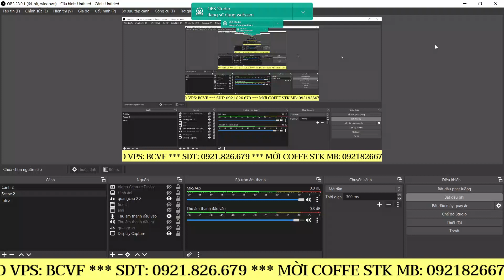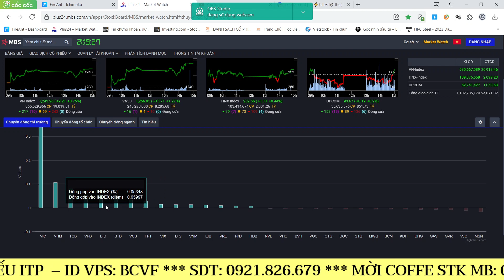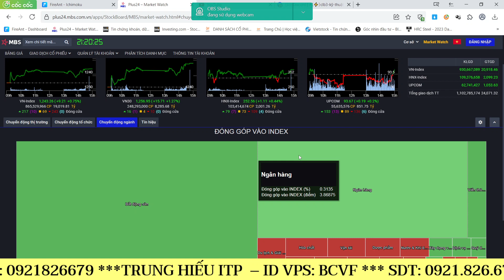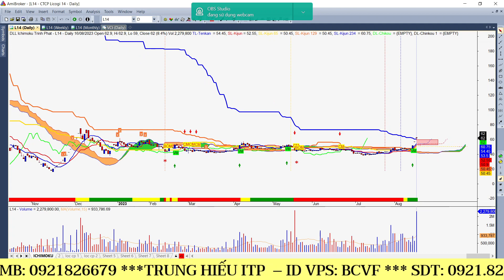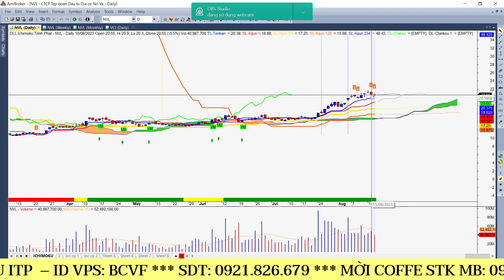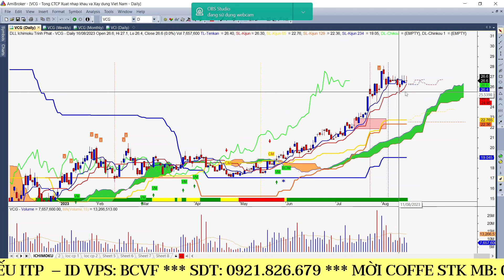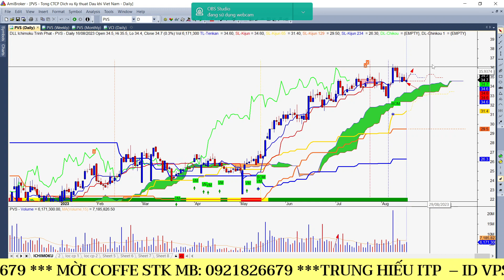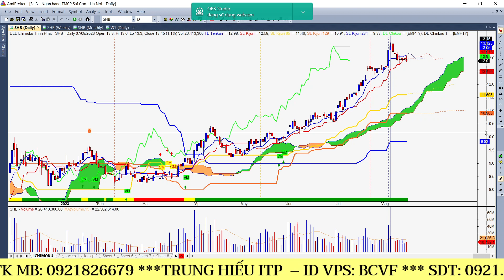Nhân định Thị trường 17/08 Hiệu ứng Vic liệu có giúp Vnindex vượt đỉnh I Top cổ phiếu tiềm năng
Nhân định thị trường 17/08/2023 I Hiệu ứng Vic liệu có giúp Vnindex vượt đỉnh I Top những cổ phiếu tiềm năng I Trung Hiếu ITP

⛳ Trung Hiếu ITP - TP TVĐT VPS: 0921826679 Zalo/Telegram
⛳Mở tài khoản Chứng khoán VPS SỐ ĐẸP online dưới sự chăm sóc của Hiếu (Trung Hiếu ITP): ID BCVF
🍀 DONATE ủng hộ/ Mời cà phê Hiếu ITP Qua tài khoản Ngân hàng MB : 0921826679 - Cao Trung Hiếu

ITP Club
@Ichimoku Club @Thai Pham @Phạm Thành Long Official @Tài chính & Kinh doanh @Talk Show Phố Tài Chính - The Finance Street @DOÃN ĐỨC OFFICIAL @Ngoc Nam Invest @Lê Tư Official @Nguyễn Toại @Nguyễn Cường Official @Nga Lee Official @WinF - Cộng Đồng Chứng Khoán Việt Nam @Nguyen Van Tinh @VIETSUCCESS @VTV24 @Học Viện Cổ Phiếu Truongmoney @Chứng khoán VPS @Chứng khoán HSC @Chứng Khoán Nhân Quả@Quang Dũng DBD Official @Đầu Tư Chứng Khoán Cùng Quang Dũng ​